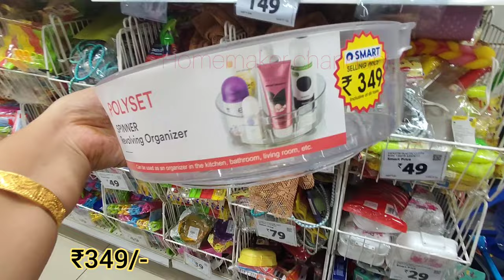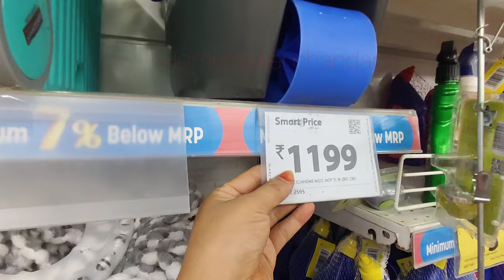Reliance Shopping Mall, Dmart latest offers🥳 Dmart Kitchen products, plastic Container, Jar